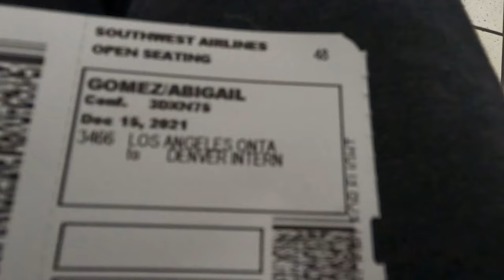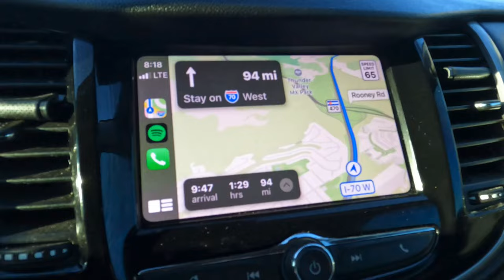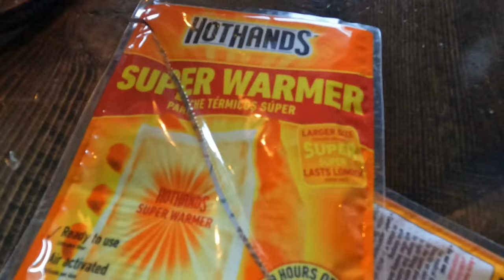Beaver Creek/Vail Vlog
Our trip to Beaver Creek, Colorado!

All footage shot on Gopro 10

Edited on Videoshop